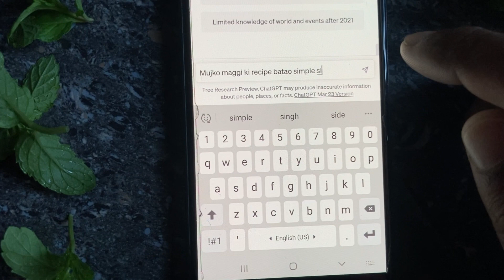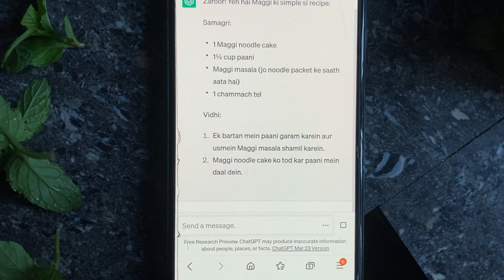I Use ChatGPT To Cook Maggi 🤢🤮 | Amazing Result | Shocking Reaction 🔥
Hello guys to i use ChatGPT to cook maggi
And ChatGPT give me Shocking Results

Topic:
ChatGPT
Cooking With Ai
Cooking Maggi
Cooking With ChatGPT
Ai food